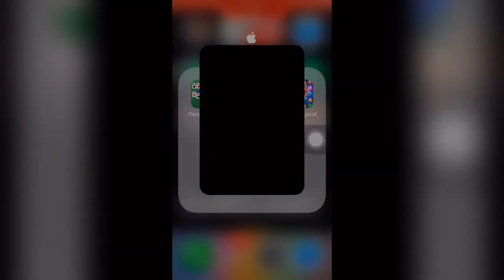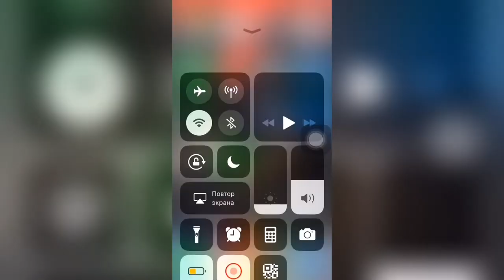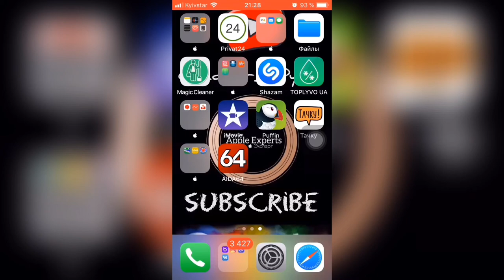🎲Как ОТКЛЮЧИТЬ надоедливую РЕКЛАМУ в играх/приложениях🎲 - Apple Experts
Всем надоедает реклама в играх, программах эти всплывающие окна.
Есть 2 способа решения данной проблемы:

1-й - это отключить Wi-Fi или сотовый internet (так как из-за него и проходит трафик по подгрузку рекламы)

2-й - это скачать приложение по блокировке рекламы в играх и приложениях, но как правило они платные услуги или платить можно в самом приложении за отключение рекламы.